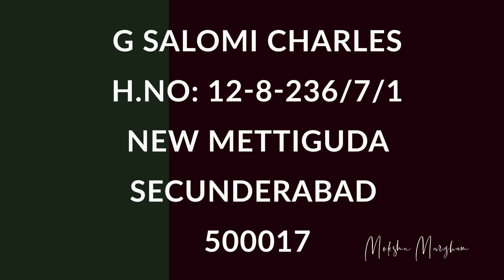కృపా కనికరము అనగానేమి? | Brother G Charles | Moksha Margham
ఆత్మీయ జీవము | Sermon by Brother G Salome Charles